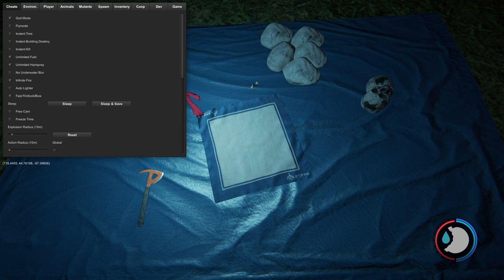building the best base in the forest part 2